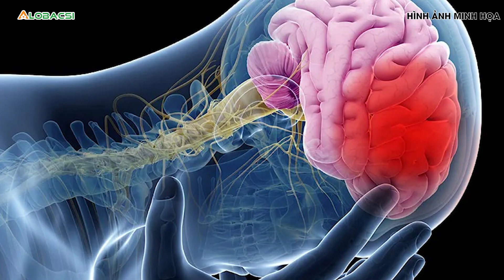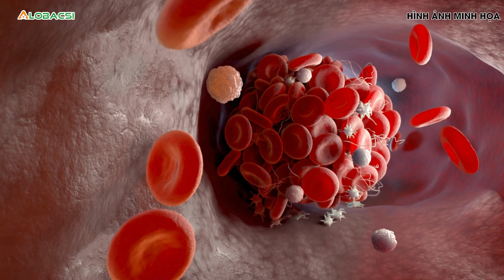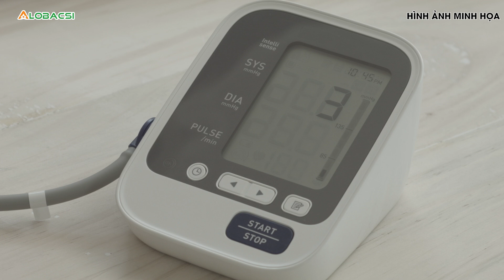Bị đột quỵ, liệt nửa người khi dùng điều hòa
Thanh niên họ Song ở Tây An, Trung Quốc dùng điều hòa lâu ngày, bỗng bị yếu chi, không nói được, liệt nửa người bên phải.

MỌI GÓP Ý XIN GỬI VỀ:
Hợp tác nội dung:  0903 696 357